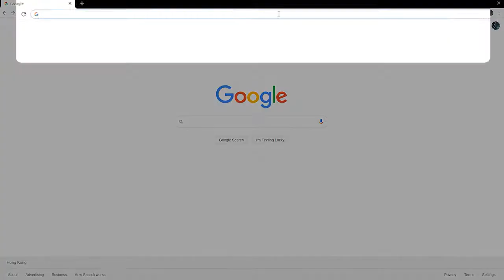Play SEVEN DEADLY SINS ON PC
💾DOWNLOAD  SEVEN DEADLY SINS ON PC
In this video I will show you how to play SEVEN DEADLY SINS on a pc, on the best android emulator LDPlayer
🛑BEST MOBILE GAMES:

SEVEN DEADLY SINS pc download,
SEVEN DEADLY SINS pc 90 fps,
SEVEN DEADLY SINS pc 2gb ram,
how to play SEVEN DEADLY SINS on pc windows and mac,
how to play SEVEN DEADLY SINS on pc windows,
how to play SEVEN DEADLY SINS on pc,
how to play SEVEN DEADLY SINS on pc 2021,
how to download SEVEN DEADLY SINS on pc
best emulator for SEVEN DEADLY SINS 2021,
best emulator for SEVEN DEADLY SINS low end pc,
best android emulator for SEVEN DEADLY SINS,
Android emulator for SEVEN DEADLY SINS,
how to play SEVEN DEADLY SINS on pc using keyboard and mouse,
how to play SEVEN DEADLY SINS on pc with controller,
how to play SEVEN DEADLY SINS on pc using  joystick,
how to play SEVEN DEADLY SINS on pc with keyboard and mouse,
how to play SEVEN DEADLY SINS in pc ldplayer,
how to play SEVEN DEADLY SINS on pc ldplayer,
how to play SEVEN DEADLY SINS on pc with ldplayer,
how to play SEVEN DEADLY SINS with ldplayer,